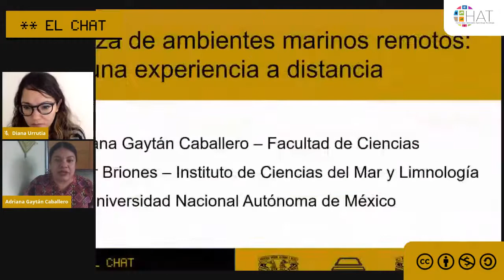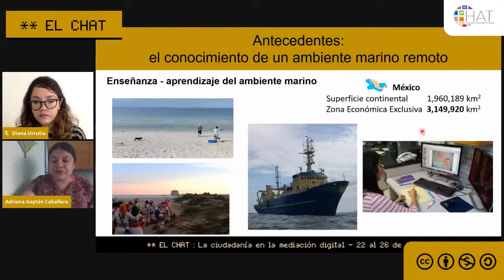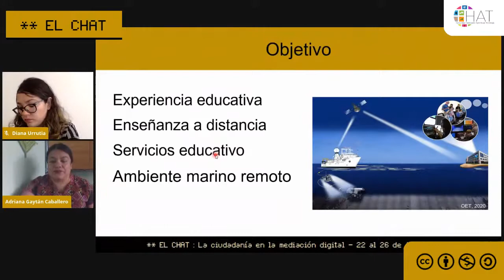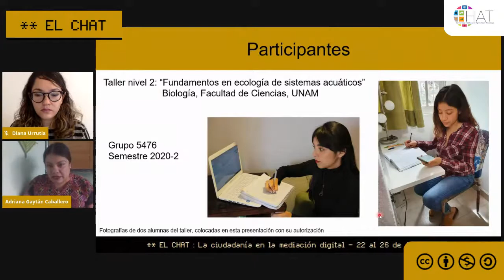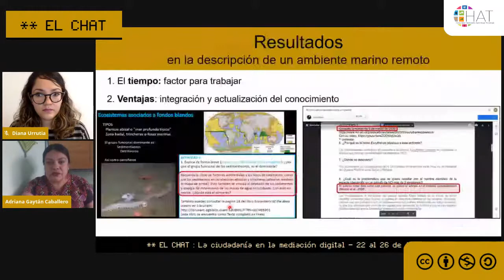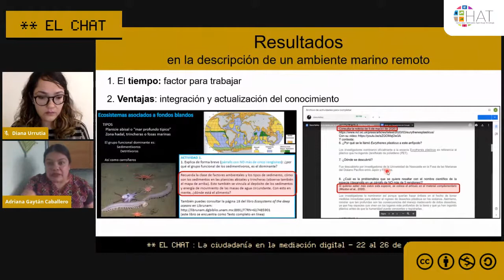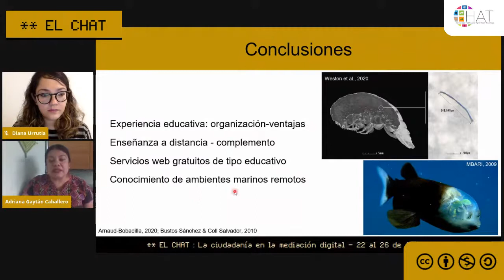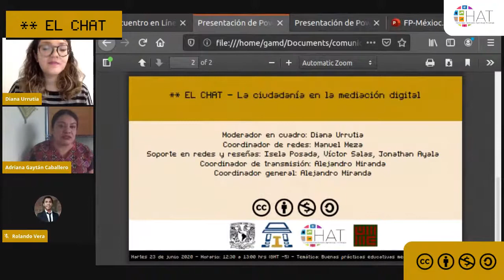Enseñanza de ambientes marinos remotos: una experiencia a distancia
23 de junio del 2020  12:30 hrs

Presenta: Adriana Gaytan-Caballero, Elva Escobar Briones
Institución: Facultad de Ciencias, UNAM e Instituto de Ciencias del Mar y Limnología, UNAM
País: México
Modera: Diana Urrutia